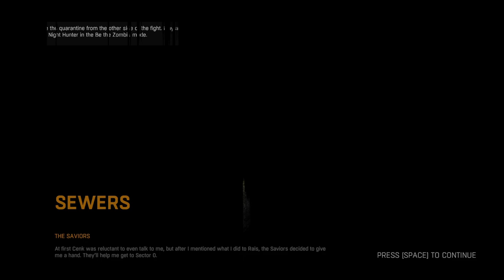Dying Light 1 Nightmare Difficulty | No Commentary Walkthrough Episode 7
Welcome to Episode 7 of our Dying Light 1 Nightmare Difficulty | No Commentary Walkthrough series! In this episode, we push deeper into the heart of Harran, facing even more formidable foes and unraveling new challenges. The city’s dangers continue to escalate, making every step a fight for survival.